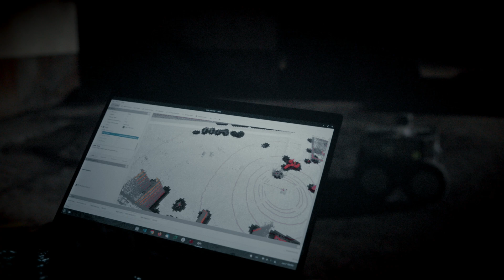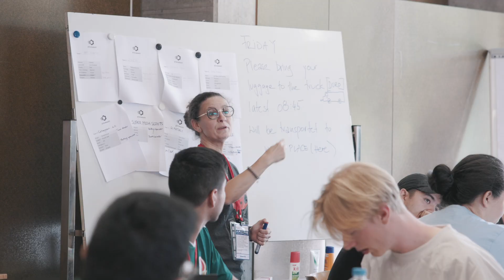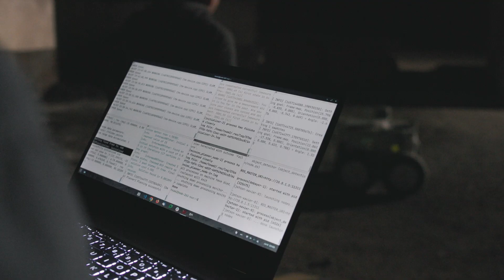Robotics Summer School at ETH Zurich | Aftermovie 2022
I was a Teaching Assistant in this year's edition of the Robotic Summer School at ETH Zurich which took place between the 3rd and 8th of July. Aside from helping students with the robots I recorded some footage which I turned into this fun aftermovie. I hope you enjoy!

The Robotics Summer School is organized by the ETH RobotX Initiative

Some robots in this video are part of the research conducted at the Robotics Systems Lab at ETH Zurich

ARCHE is an event to bring together research and application and to investigate novel robotic solutions for the future of disaster relief. It is organized by the Swiss Center for Drones and Robotics of armasuisse Science + Technology, by the Rescue and Engineering troops of the Swiss Armed Forces and the Robotic Systems Lab of ETH Zürich

Special thanks to the students that shared their experience on camera (Timo, Coena, Roderico and Francesca) and to all the participants who gave me the consent to be featured on this video!

Timestamps:
0:00 | Teaser
1:23 | Timo
1:55 | Coena
2:34 | Roderico
3:44 | Francesca
4:46 | Credits

🔗  USEFUL LINKS  🔗
📄 Download my ETH application documents